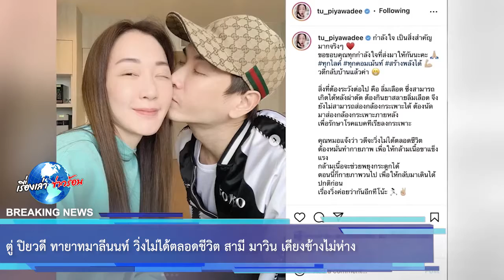ตู่ ปิยวดี ทายาทมาลีนนท์ วิ่งไม่ได้ตลอดชีวิต สามี มาวิน เคียงข้างไม่ห่าง